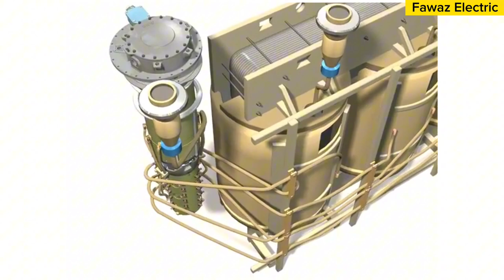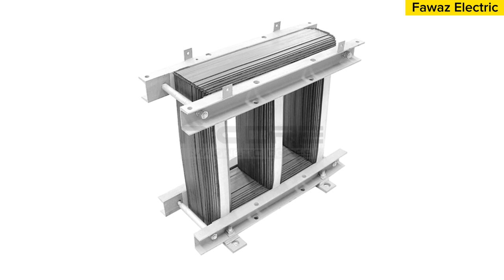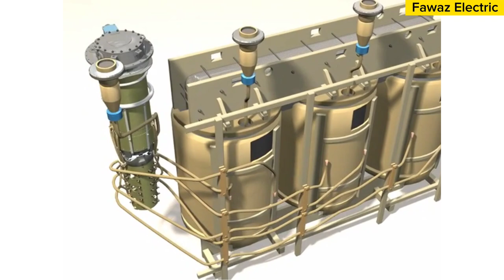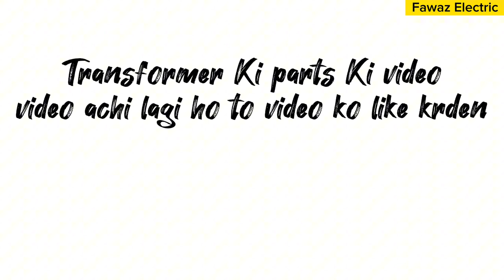What are the parts inside thr transformer and how many are there?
Electrical transformer parts names.
Names of all five parts of electric transformer complete description in Urdu.
And I want each and every individual whoever is interested in technology to be able to understand it in the easiest possible way. It’s all here on Fawaz Electric.
(Fawaz Electric)